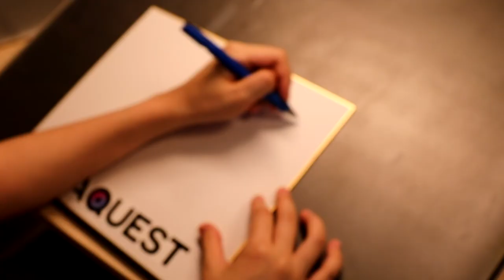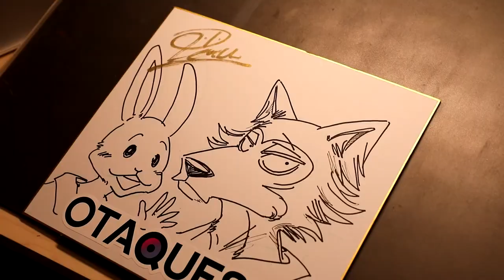Paru Itagaki Interview [OTAQUEST CONNECT]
Archive of Paru Itagaki Interview from OTAQUEST CONNECT [August 2020]

We sat down with BEASTARS creator Paru Itagaki as a part of our inaugural OTAQUEST CONNECT online streaming event to talk about the inspiration for BEASTARS, her work on the series, and more!

Follow OTAQUEST on Social -.//